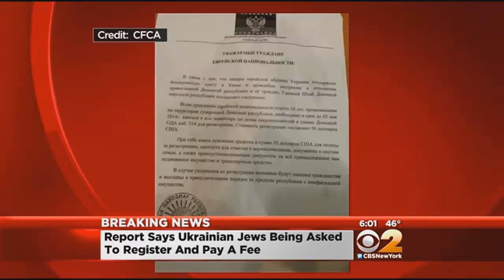Flyers Distributed In Troubled Eastern Ukrainian City Call On Jews To Register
Flyers, purportedly distributed in Ukraine by pro-Russian rebels, are demanding Jews register with the "Nationalities Commissioner" and pay $50 or lose their citizenship and face deportation. CBS 2's Lou Young reports.